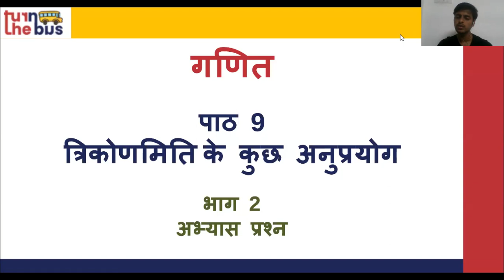Class 10 -BSEB | Maths | गणित | Applications of Trigonometry | त्रिकोणमिति के कुछ अनुप्रयोग | Part 1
इस पाठ में अध्यापकजी ने वर्णन किया हे आपके गणित विषय का अध्याय - 9 त्रिकोणमिति के कुछ अनुप्रयोग । इस पाठ के सारे वीडिओ लेसन को देखे, उसको पढ़े, पुनरावर्तन करे और अपनी परीक्षा की तैयारी करे।